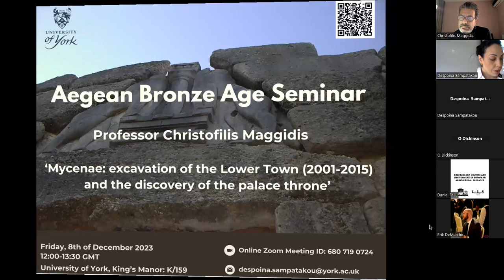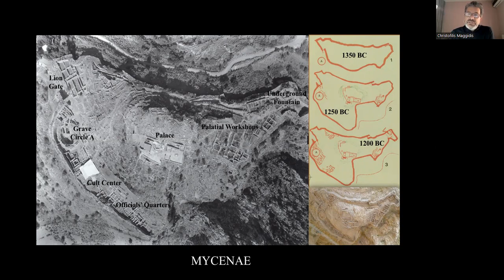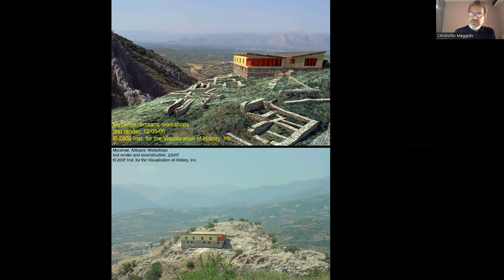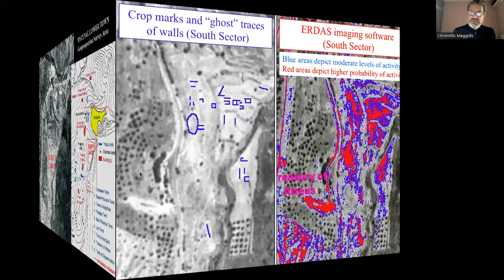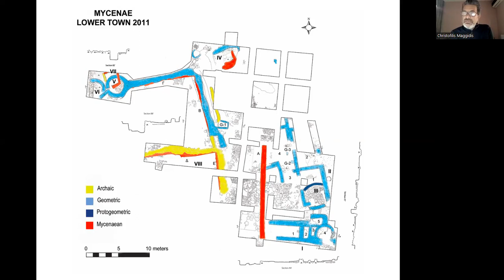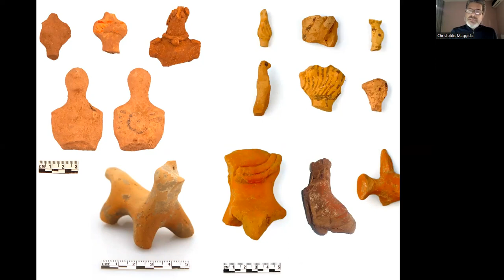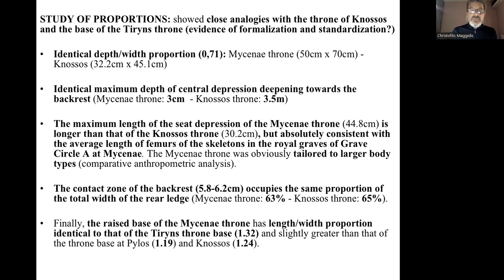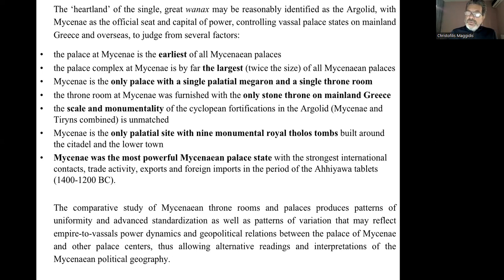‘Mycenae: excavation of the Lower Town (2001-2015) and the discovery of the palace throne’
Professor Christofillis Maggidis was our speaker for the second Aegean Bronze Age seminar hosted by the University of York with his talk: ‘Mycenae: excavation of the Lower Town (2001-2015) and the discovery of the palace throne’.

Formerly Chr. Roberts Chair Associate Professor of Archaeology at Dickinson College, currently Professor at The Institute of World Politics, and active field archaeologist in Greece for decades, Professor Christofilis Maggidis is the 5th President of the Mycenaean Foundation.